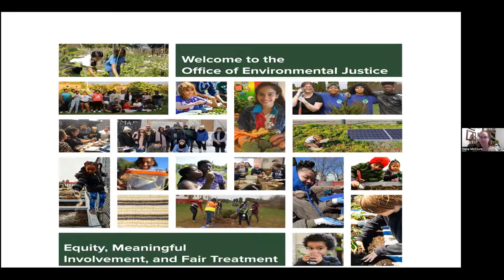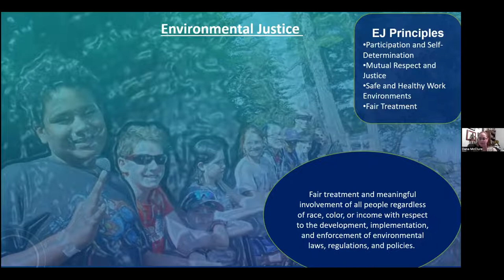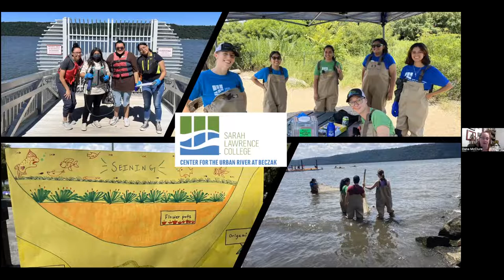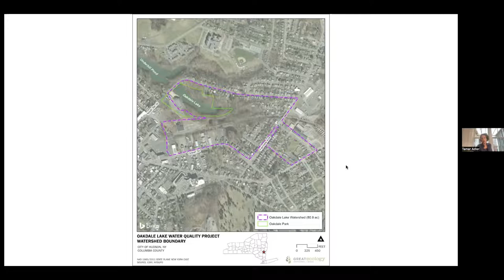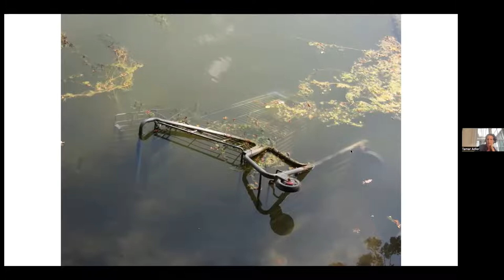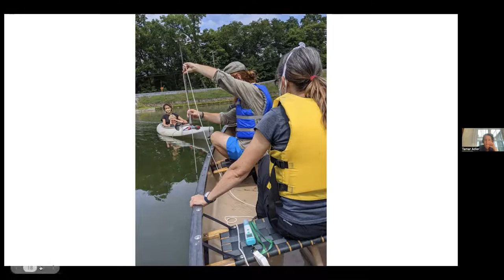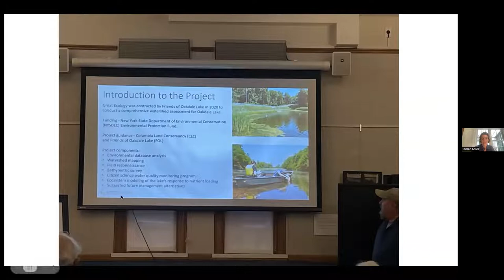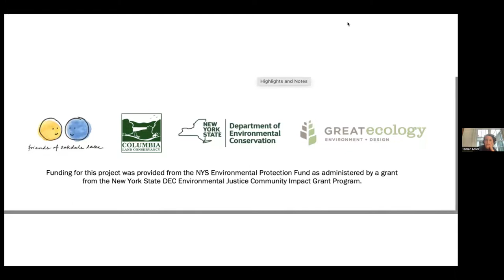DEC Environmental Justice Community Impact Grants & Oakdale Lake Water Assessment Project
Hudson River Watershed Alliance’s 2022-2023 breakfast lecture series focuses on grant funding and technical assistance programs available to implement watershed projects. Each month features presentations on a specific opportunity, along with a local implementation case study.

Dana McClure from NYS Department of Environmental Conservation's Office of Environmental Justice presented on the Environmental Justice Community Impact Grants. The Office of Environmental Justice offers competitive grants to support and empower communities as they develop and implement solutions that significantly address environmental issues, harms, and health hazards, build community consensus, set priorities, and improve public outreach and education.

Tamar Adler from Friends of Oakdale Lake also shared their experience receiving this grant to develop a comprehensive watershed assessment for Oakdale Lake in downtown Hudson, NY. The watershed assessment included water quality monitoring, modeling, and recommendations to improve the lake, which includes a public bathing beach.

This webinar series is supported by funding from the Hudson River Estuary Program, New York State Department of Environmental Conservation, with support from the New York State Environmental Protection Fund, in cooperation with NEIWPCC.

Resources shared during the presentation:
- The Request for Applications from the 2021 round of the Environmental Justice Community Impact Grants, which describes eligibility and other details
- The NYS Open Data website lists the Office of Environmental Justice’s past grant awards, since 2006
- A map of DEC’s Potential Environmental Justice Areas is available
- You can also use the DECInfo Locator Map to see the Potential Environmental Justice Areas and locations of past grant awards
     o Click on Public Involvement on your left hand side
     o Click the box for Potential Environmental Justice Areas then zoom in
     o If you’d like to see grant awards select the box for OEJ Grants